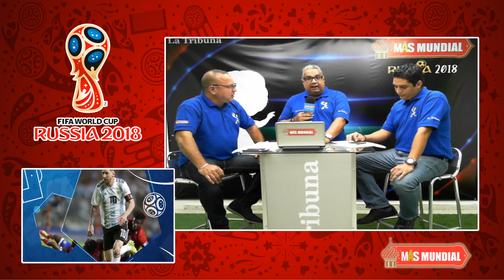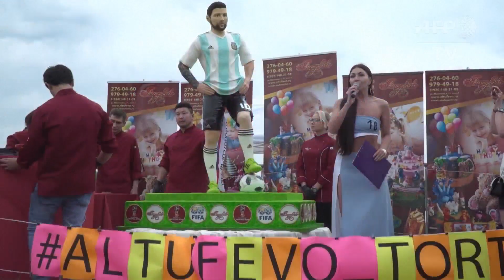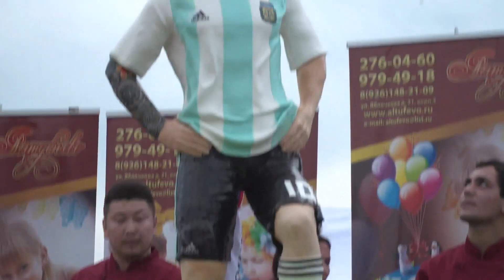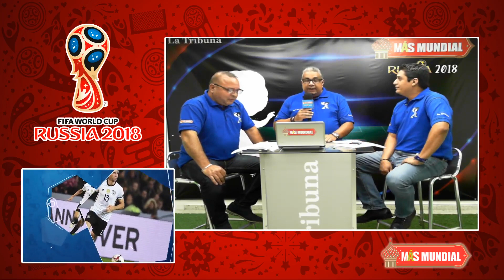Diario La Tribuna (Honduras)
Sin sorpresas en los octavos